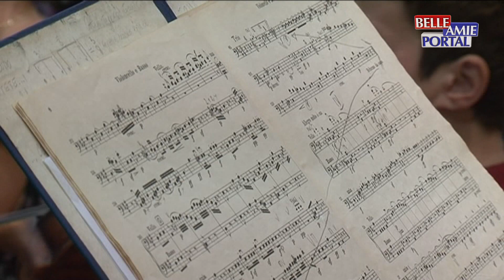[ANKETA] Koje muzičke žanrove preferirate i koliko je muzika značajna?